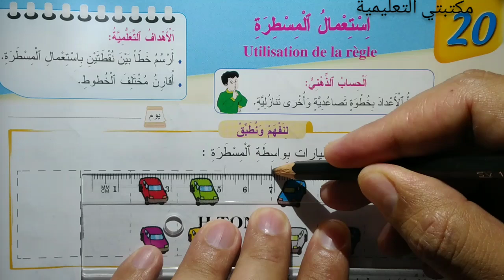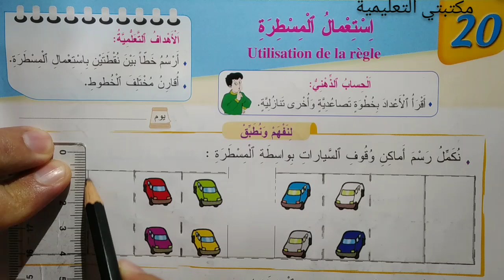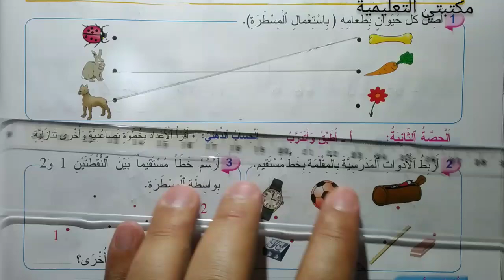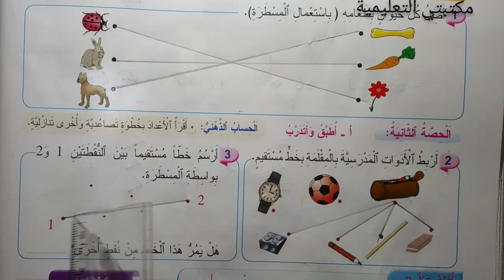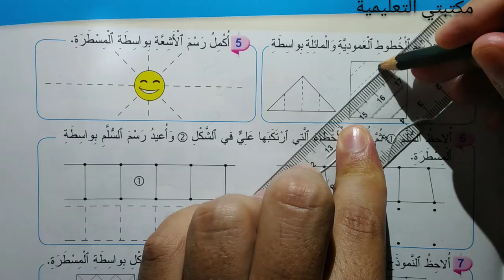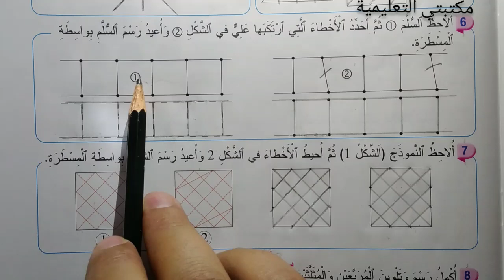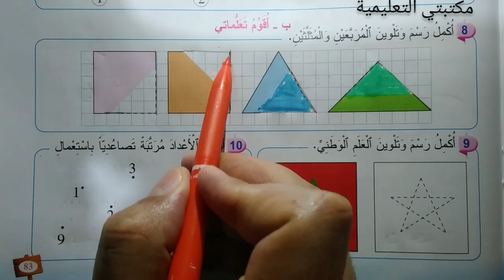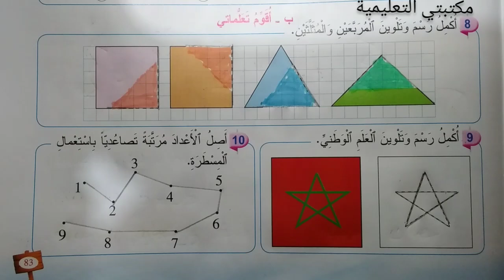استعمال_المسطرة صفحة 83/82 المفيد في الرياضيات المستوى الأول ابتدائي